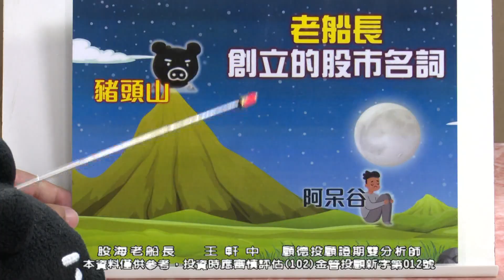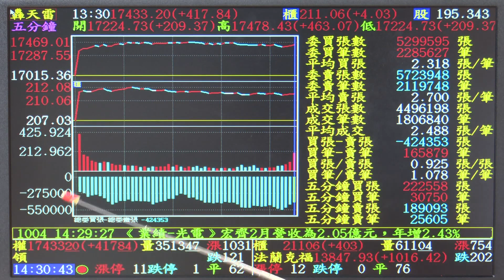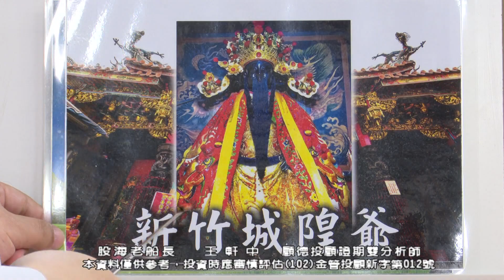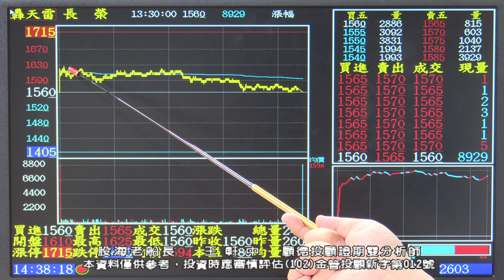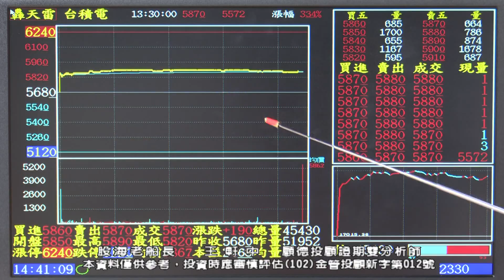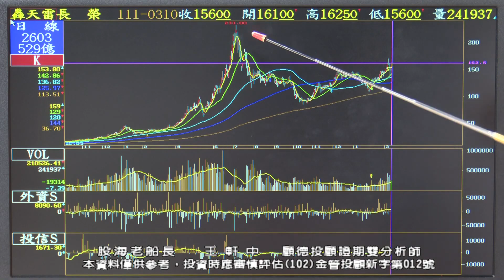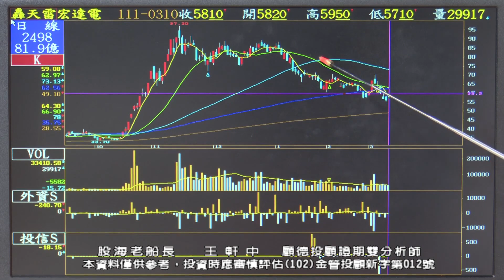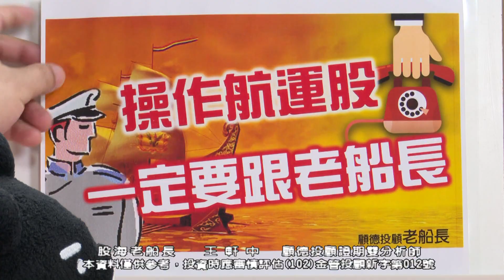20220310 王軒中 股海老船長